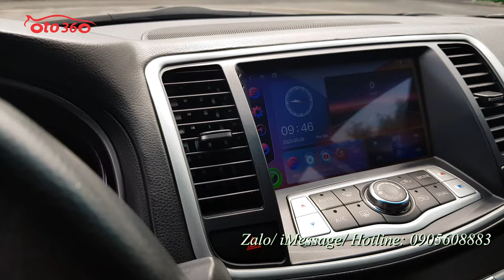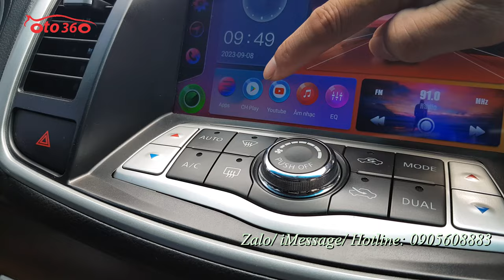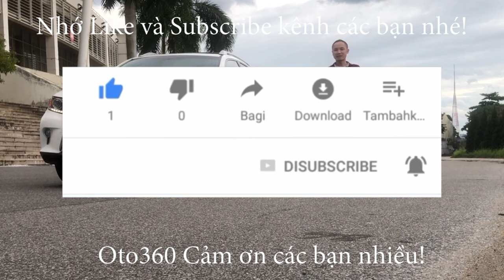Chiếc xe Nissan Teana 2010 nhập khẩu biển Hà Nội, xe sang, xịn, mịn như này mà giá chỉ 269 Tr thôi ạ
Bán xe Nissan Teana 2.0, số tự động sản xuất 2009,  đăng ký năm 2010 màu đen, xe nhập khẩu, đăng ký tên tư nhân, biển Hà Nội. Trên đăng ký vẫn một chủ từ đầu vẫn nguyên biển 4 số. Lốp sơ cua mới tinh chưa dùng, bộ đồ nghề vẫn trong hộp bọc nilon.
Là phân khúc xe sedan hạng D nên xe được trang bị động cơ 2.0L, hộp số tự động, cùng nhiều các option và các tiện nghi, an toàn đầy đủ, nội thất da cao cấp kết hợp trang trí vân gỗ giúp nội thất chiếc xe sang trọng, ghế chỉnh điện, vô lăng bọc da, tích hợp các phím điều khiển, kiểm soát hành trình, ga tự động ( Cruicontro)  gương gập điện, tích hợp xi nhan trên gương , khóa thông minh, Stas/stop, điều hòa tự động 2 vùng độc lập, màn hình Android giải trí đa phương tiện, camera lùi, cảm biến lùi, cảm biến áp suất lốp…
Xe đi ít giữ gìn cẩn thận nên nội thất còn rất mới, xe đẹp vừa bảo dưỡng lại toàn bộ xe.